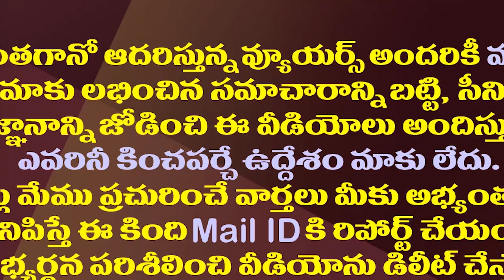జగన్ పై పీక్స్ లో పవన్ ఫ్రస్ట్రేషన్..కారణం ఇదే| Reason For Pawan Kalyan's Frustration with CM Jagan